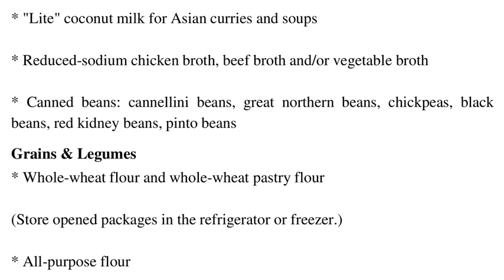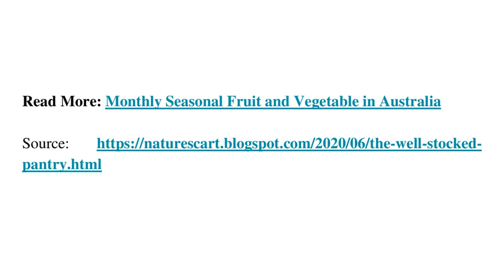The Well Stocked Pantry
Nature Cart provides you the organic fruit and vegetable delivery Melbourne at an affordable price. We have a huge range of organic products, vegan products, and vegetarian with grocery items. Our aims to serve you with the finest quality organic products at your doorstep and in the Australian Community.